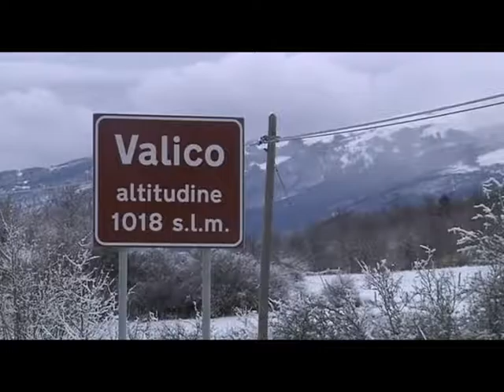TERERMOTO, PROTESTA GRISCIANO